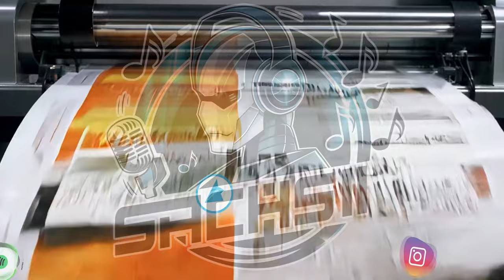🔥🎉 Compact ist wieder frei! Das Urteil hat gesiegt! 🎉🔥compact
Compact ist zurück! Nach einem kurzen Verbot wurde das Magazin von einem Gericht wieder freigegeben. In diesem Song feiern wir die Rückkehr von Compact und den Sieg der Wahrheit über die Lügen. Lasst uns zusammen den Erfolg genießen und für die Freiheit der Presse kämpfen!